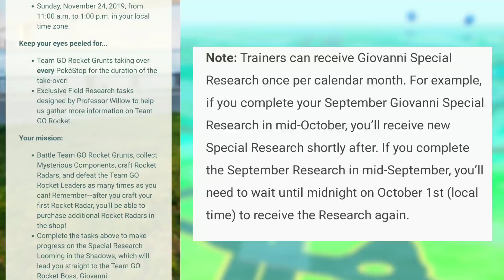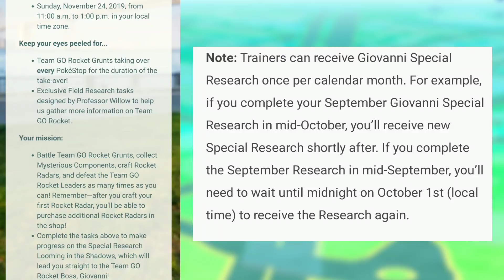NEW EVENT IN POKEMON GO | TEAM ROCKET STRIKES BACK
On November 24th from 11am-1pm every pokestop with be invaded with Grunts.
▪️Team Rocket tips and tricks guide
▪️Defeating Rocket Leaders with 1500 combat power Pokémon